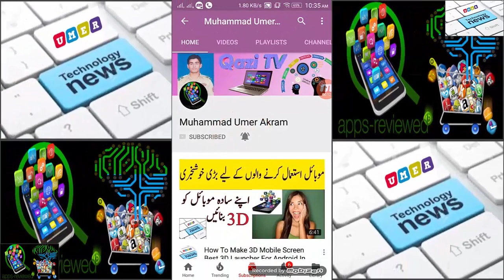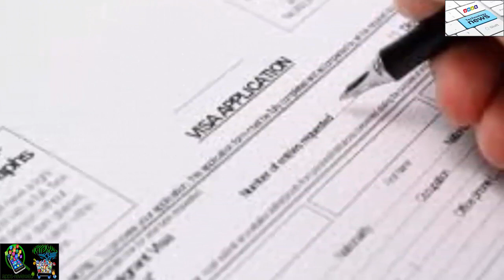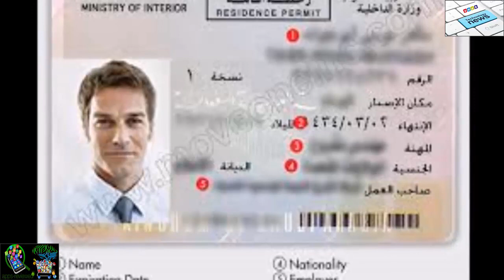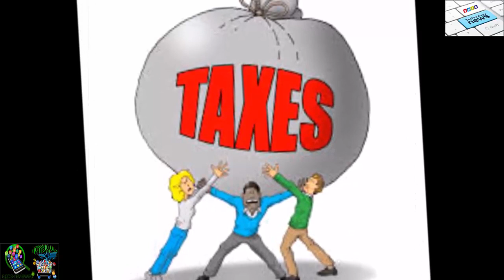Saudi New Iqama Fees 2019 |Iqama Fees Check| In Hindi Urdu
Hello Friends In Today's Video I Will Tell You About Saudi New Iqama Fees 2019 |Iqama Fees Check| In Hindi Urdu

Iqama Fee In Saudi Arabia |Iqama Fee 2019| In Hindi Urdu

In This Channel We Learn That:
Saudi Arabia Latest News |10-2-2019| |Arab Urdu News| |Iqama Fees 2019| |ARY Live Streaming| |Latest Saudi News Today| |Iqama Checking In Saudi Arabia|| In Urdu Hindi

Saudi Arabia Riyal Exchange Rate Today |10 February 2019| |Today Riyal Exchange Rate All Countries|

Saudi Riyal Exchange Rate, Pakistan India Currency Rate, Enjaz Bank Monygarm Today all, Bangladesh Nepal Speed Cash Exchange Rate

ARY Live News Streaming Today
Saudi Jawazat
Technology News
Wazarat Amal
Technology News In Urdu
Saudi Arabia News Today
Technology News In Hindi
Wazarat Amal KSA
Saudi Arabia News In Urdu

Welcome To My Chanel::
saudi latest news today, bin salman, saudi arabia, saudi news, Saudi Arabia Urdu News Today, Ajj Saudi ki Taza Khabrain, saudi ajj ka news, saudi aaj ka news, aaj ka saudi riyal rate